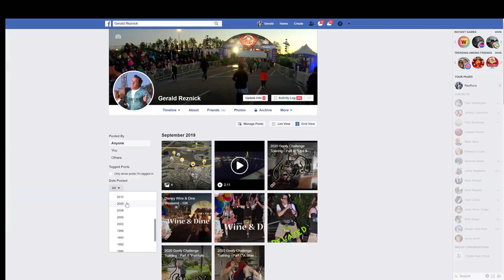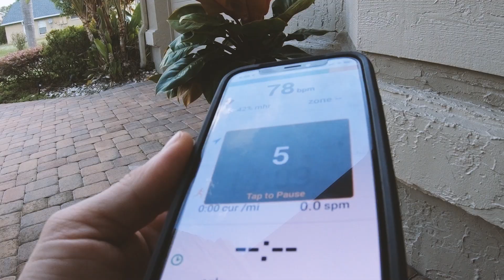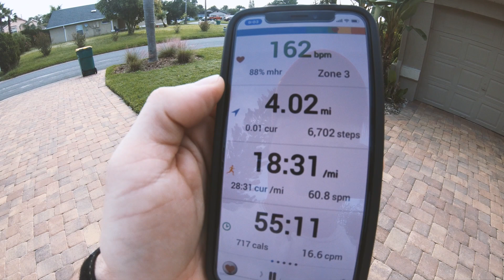2020 Goofy Challenge Training - Part IV "Little Coaches"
For this latest week training for Goofy's Race and a Half Challenge, it's time for an in-depth introduction to Coach Spanky and his Assistant Coach Darla Belle.
My Frenchies have become a big part of the process.
Hey, we all need support.
It's t-Minus 17 weeks and counting until the 2020 Walt Disney World Marathon Weekend.
For those of you following the runDisney training plan, you'll have to crank out 13 miles plus add a 4 mile walk for the Challenge.
For me, two maintenance runs and a 90 minute duration run/walk.
Unfortunately, I decided to skip a break day for a planned trip to Disney and I ended up hurting my broken foot, AGAIN.

My coach:
"A Sometime Athlete" Karen Blankenship

For this video, I used a GoPro Hero 6 Black, Feiyu Tech G5 gimbal, Sony a6300 with 10-16mm lens, Tascam DR-10L digital audio recorder and my iPhone XS.

"Won't Waste This" by Wildflowers feat. Russell Vista